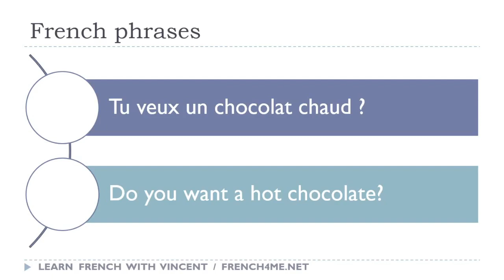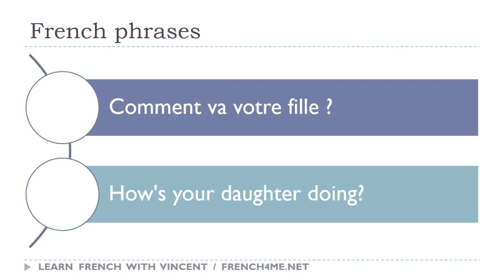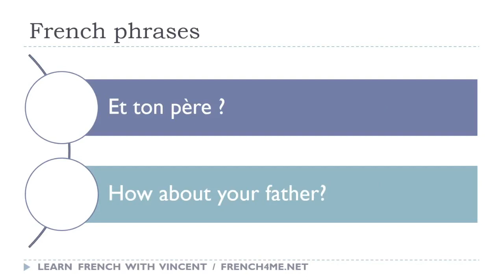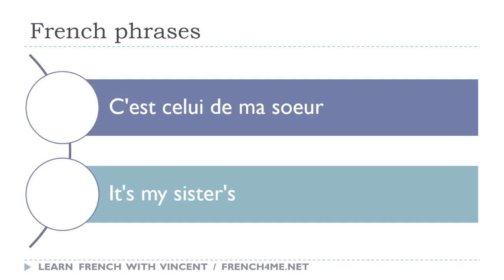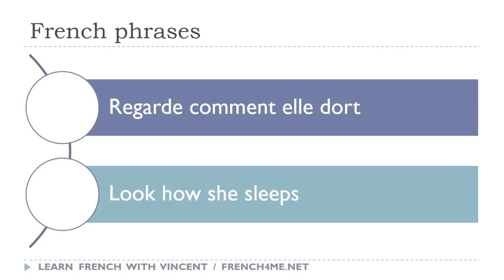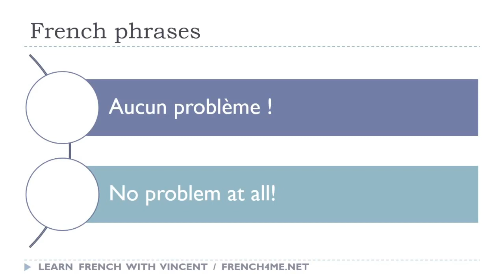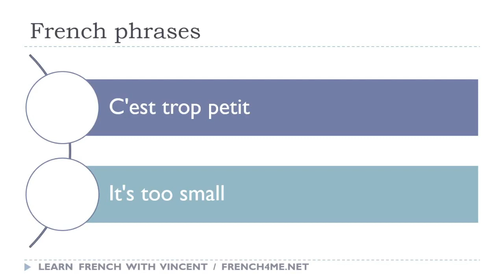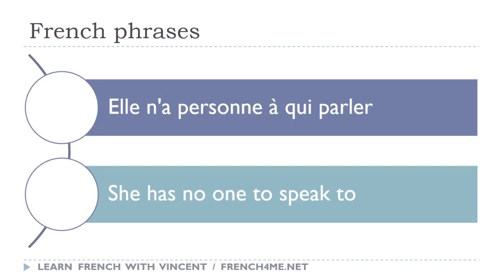Ihre täglichen 30 Minuten Französisch-Sätze # 012